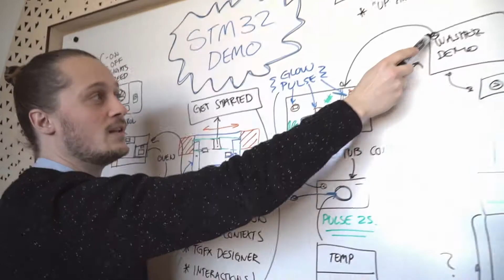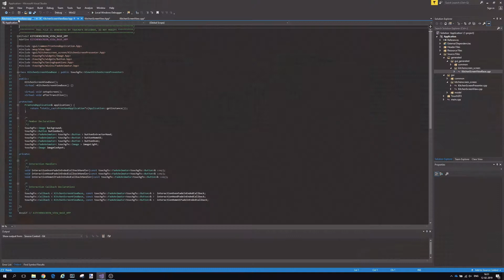Embeddd GUI: Behind the Demo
It's quick to go from idea to product when you have all the skills you need under the same roof💡🎨👨‍💻

Thanks to our partner ST for cooperation on this video💪💪💪